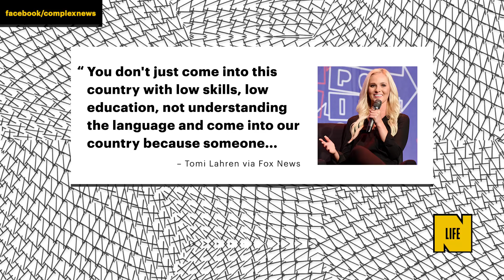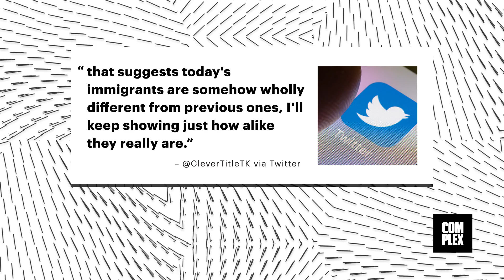Tomi Lahren's Geneology Reveals Her Ancestors Didn't Speak English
Tomi Lahren is a frequent critic of black people, liberals, Beyoncé, dogs, and of course, immigrants. But as Daily Dot notes, German journalist and genealogist Jennifer Mendelsohn revealed via Twitter that Lahren may have more in common with said immigrants than she would like to think.

In support of the harsh, and horrible anti-immigrant moves recently made by the Trump administration, Lahren went on a rant about how people who don’t speak English or have money shouldn’t be allowed into the country. “You don’t just come into this country with low skills, low education, not understanding the language and come into our country because someone says it makes them feel nice. That’s not what this country is based on,” she said on Fox News.